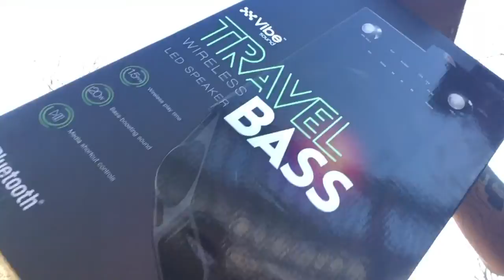A Day In The Life Of BamBam